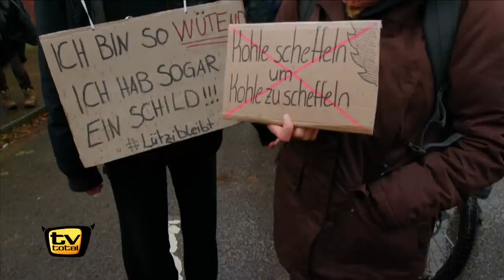Brennende Straßen in Lützerath - Straßenumfrage | TV total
Brennende Straßen und Eventcharakter, in Lützerath ist man sich noch unsicher ob es sich hier gerade um eine Demo oder die Loveparade handelt.

Das Beste aus 16 Jahren TV total in einer neuen Fan-Box (mit 5 DVDs, Poster, Sticker, Foto-Booklet und mehr) Die ganze Folge auf MySpass